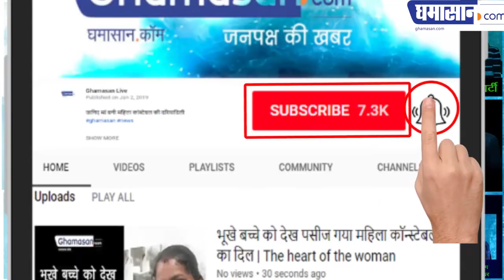Know More Love Story of Priyanka, Vadra जानिए वाड्रा ने किस अंदाज में Priyanka से Pyaar की बात कही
Know how Vadra said about love with Priyanka Gandhi... दोनों का प्रेम इस तरह से  रंग लाया | Know More Love Story of Priyanka Gandhi, Vadra